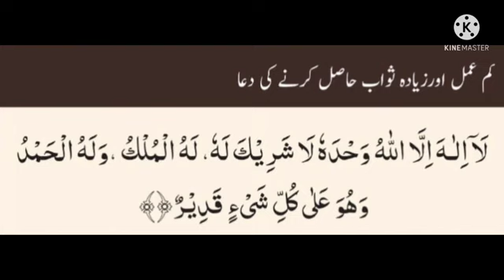Tauba List 1. Dua to get less action and more rewardThere is no god but Allah alone, He has no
.تم لوگ اللہ تعالٰی سے استغفار کیوں نہیں کرتے تا کہ تم پر رحم کیا جائے۔ Surah Namal 46
آپ صلی اللہ علیہ وسلم نے ارشاد فرمایا.
میرے دل پر غبار سا چھا جاتا ہے تو میں (اس کیفیت کے ازالے کے لیے) ایک دن میں سو بار اللہ سے استغفار کرتا ہوں
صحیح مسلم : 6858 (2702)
اور جو بھی کر گزرے کوئی برا کام یا ظلم کر بیٹھے اپنے  اوپر
پھر بخشش طلب کرے اللہ سے تو پائے گاوہ اللہ کو بے انتہا معاف فرمانے والا ، رحم کرنے والا. Surah Nisa 110